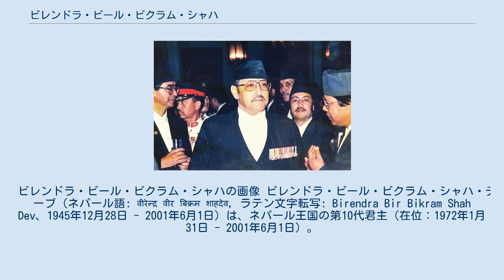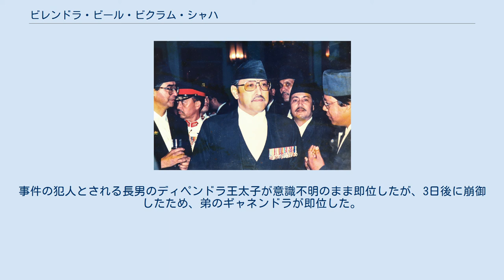ビレンドラ・ビール・ビクラム・シャハ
ビレンドラ・ビール・ビクラム・シャハの画像 ビレンドラ・ビール・ビクラム・シャハ・デーブ（ネパール語: वीरेन्द्र वीर बिक्रम शाहदेव, ラテン文字転写: Birendra Bir Bikram Shah Dev、1945年12月28日 - 2001年6月1日）は、ネパール王国の第10代君主（在位：1972年1月31日 - 2001年6月1日）。
第9代マヘンドラの長男。
 1945年12月28日、ネパール王（当時は王太子）マヘンドラ・ビール・ビクラム・シャハの息子として生まれた。
 1959年、イギリスのイートン・カレッジに入学し、1964年に卒業するまで在籍した。
卒業後はネパールに戻り、国内の各地を歩いて冒険する旅に出た。
 1967年には東京大学に留学し、親日家としても知られていた。
大学に留学していたビレンドラに熱海の植物友の会が桜と梅の種を献上し、その返礼としてヒマラヤザクラが贈られた。
また、同年から翌1968年にかけてハーバード大学にも留学し、政治学を学んだ。
 1972年、父マヘンドラ国王の崩御に伴い、ビレンドラが即位した。
 1980年5月、父マヘンドラが創設した政党制を否定するパンチャーヤト制の是非を問う国民投票が行われ、僅差で存続が決まった。
 1990年4月、民主化を求める声が高まったのを受けて、パンチャーヤト制を廃止し、11月には複数政党制、基本的人権などを認める新憲法を公布。
新憲法では主権在民がうたわれ、国王は「国家と国民の統合の象徴」であるとされ、ネパールは立憲君主制へ移行した。
これにより絶対君主制に終止符が打たれ、ビレンドラは開明的君主として、国民の厚い信頼を得た。
 翌1991年5月、新憲法に基づく複数政党制による総選挙が行われ、ネパール会議派が第一党となり、ギリジャー・プラサード・コイララが組閣した。
だが、高度な報道の自由を認めた結果、政治家の腐敗が明らかとなり、政争は激化し、会議派、統一共産党、国家民主党などの短命内閣が相次いだ。
 2001年6月1日、ネパール王族殺害事件でアイシュワリヤ王妃、第二王子ニーラージャンらとともに射殺された。
事件の犯人とされる長男のディペンドラ王太子が意識不明のまま即位したが、3日後に崩御したため、弟のギャネンドラが即位した。